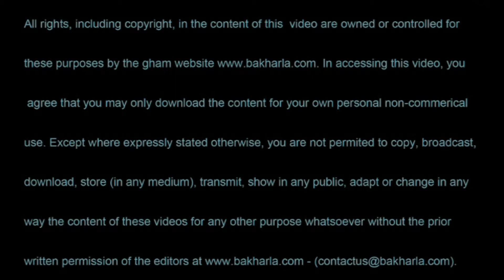Bakharla Navratri 2014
A big warm welcome to Bakharla's Navratri celebrations which are taking place in our famous chowk area. With lots of family and friends taking part in the celebrations we are once again videoing a lot of the actvities and here we have a small video trailer showing what to expect when we shortly publish the videos on Bakharla's YouTube Channel.